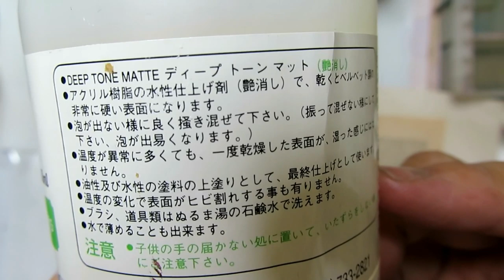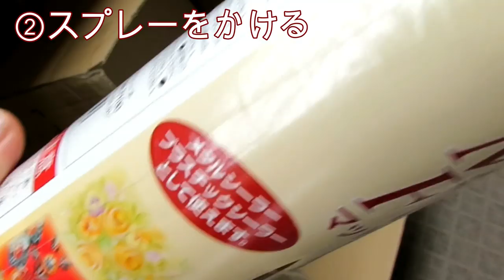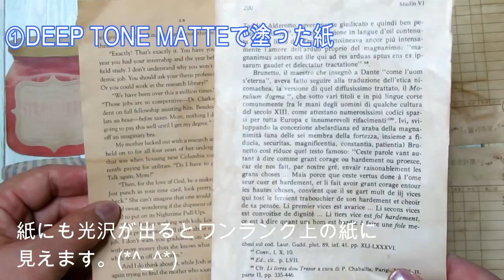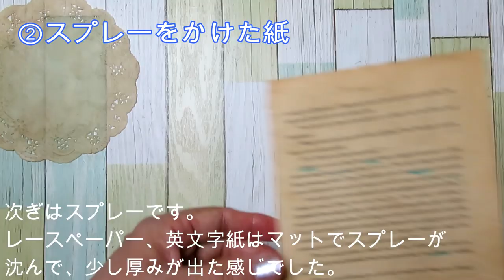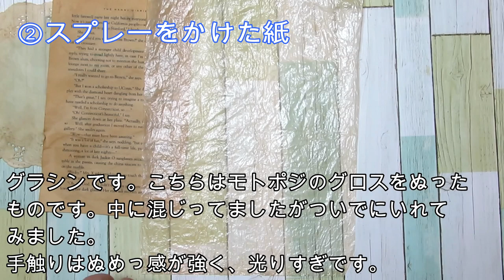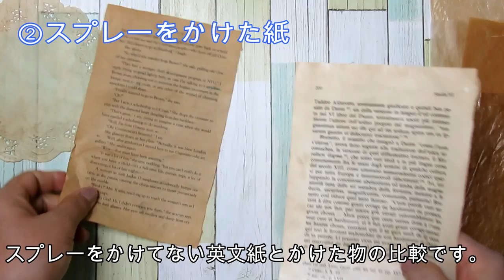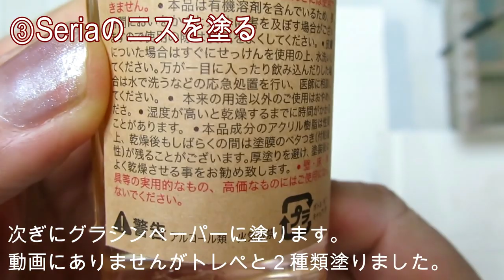紙類を蝋引き風にする方法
紙類を色々なメディウムで塗ることにより、紙の質感を蝋引き風にできないかなという思いから４種類の方法で、ためしてみました。最初に２種類を試した後、より蝋引き風になる紙をどれかを検証しながら、後２種類を追加して、たどり着いた答は？？？？

使った紙は、トレーシングペーパー、グラシンペーパー、メモ紙、デリペーパー、コピー用紙等です。
デリペーパーとコピー用紙は、最後の検証では出てきませんが、残りはどのようになったか、楽しめていただけたらと思います。
意外に、蝋引き風でなくても質感の変わった紙で収納ファイルを作ることがたのしめそうな紙になりました。
ぜひ楽しんでくださいね。(^。^)コメントも頂けたら嬉しいです。
表記違いがありましたm(_ _)m
　7：32　✖→トレペ（スプレー、モトポジ＋水）が候補です。
　　　　  ○→トレペ（スプレー、DEEP TONE)スプレーが候補です。

トレーシングペーパーを使ったもの

ひび割れ模様の作り方